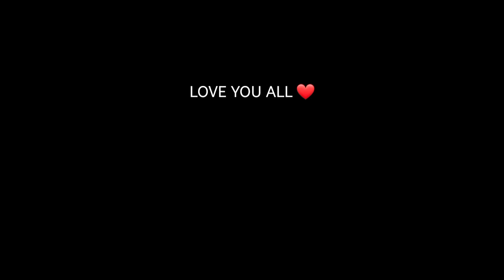Shinchan Thug Life [Part 5]